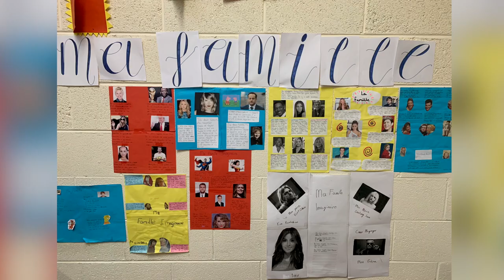French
Confey College Open Night